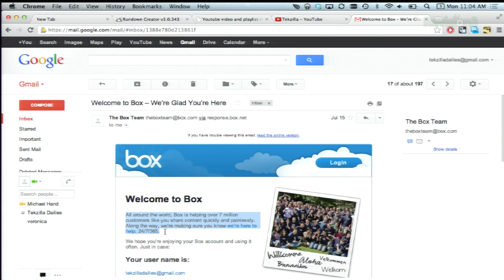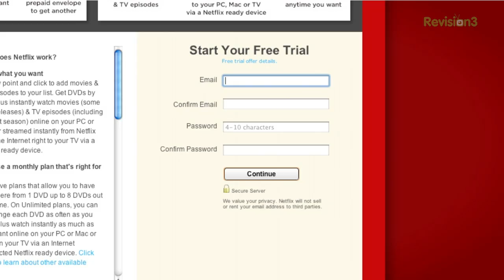Quick Gmail Tip: Quote Specified Text in Reply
Here's a quick and easy Gmail tip for you: quote a section of an email in your reply. Simply select the text you want to reference before hitting reply! That's about it...but still useful to keep in your virtual back pocket.